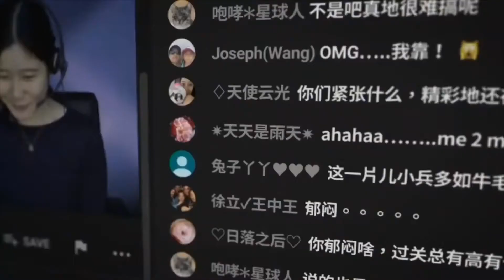What the hell is stadia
Stadia is a online cloud-based gaming platform designed by Google and AMD taking gaming in to the future this video is a short segment of discovering and understanding what stadia means to us if you guys could subscribe to my channel and give me a like and smash the bell button be much appreciated